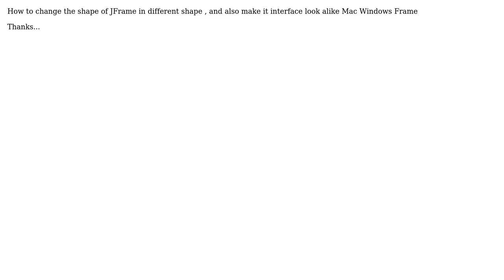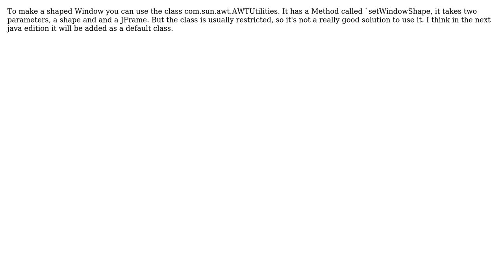How to change the shape of JFrame? (2 Solutions!!)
How to change the shape of JFrame?

With thanks & praise to God, and with thanks to the many people who have made this project possible! | Content (except music & images) licensed under CC BY-SA | Music | Images & others | With thanks to user Piyush user const-ae user Brian Beckett and the Stack Exchange Network Trademarks are property of their respective owners. You are responsible for your own actions.